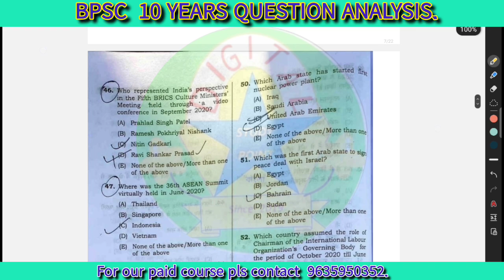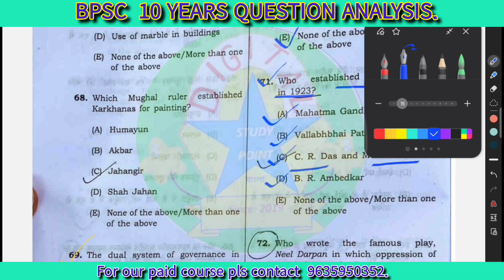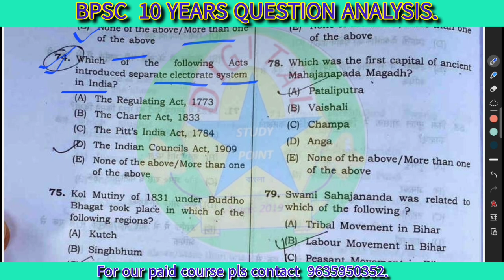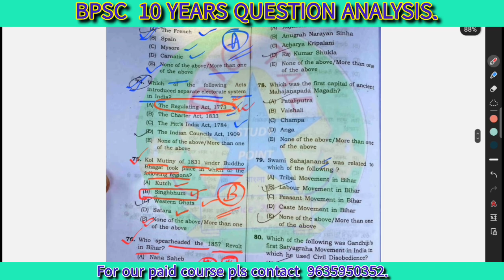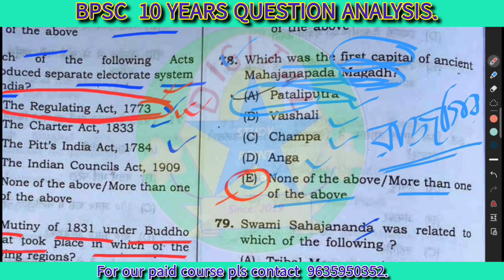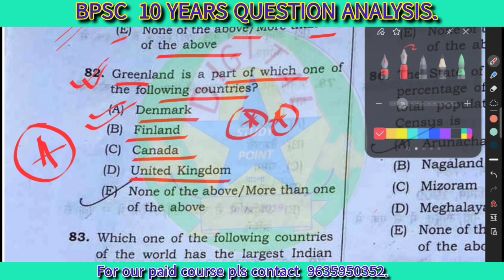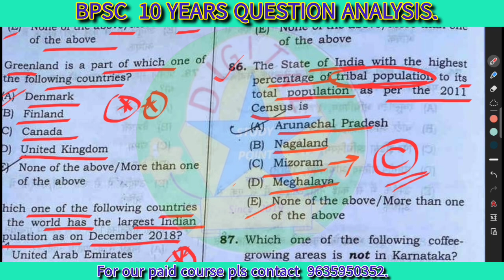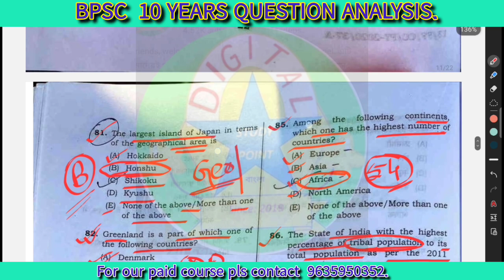BPSC 10 YEARS QUESTION ANALYSIS BY MALAY SIR / CLASS 12 / BPSC TRE 4.O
BPSC 10 YEARS QUESTION ANALYSIS BY MALAY SIR / CLASS 11 / BPSC TRE 4.O